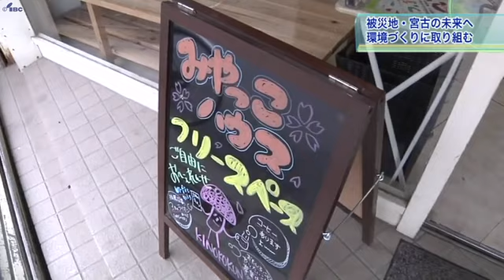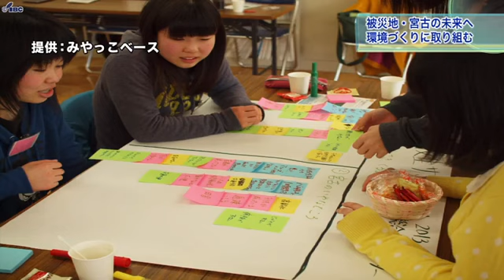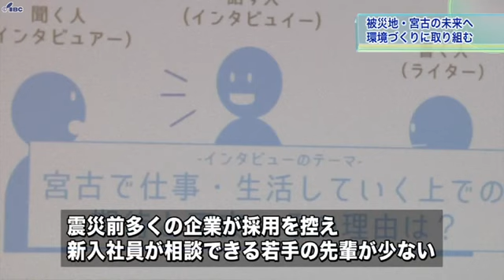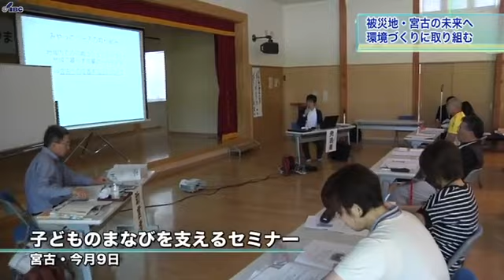【復興への羅針盤】「みやっこベース」被災地の未来を支える環境づくり／宮古市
2017年6月14日IBCニュースエコー内で放送